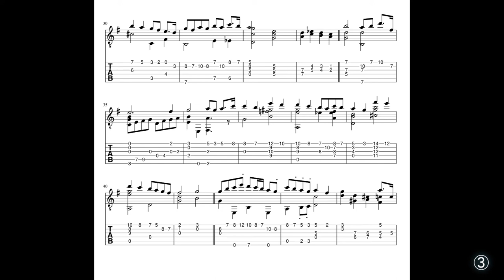【ソロギターTAB譜】 幸福の硬貨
耳コピしたTAB譜を掲載。
譜面にミスが見つかった場合はこのコメント欄にて訂正します。

映画「マチネの終わりに」より
作曲：菅野祐悟さん
オリジナル演奏：福山雅治さん

・チューニング：Regular